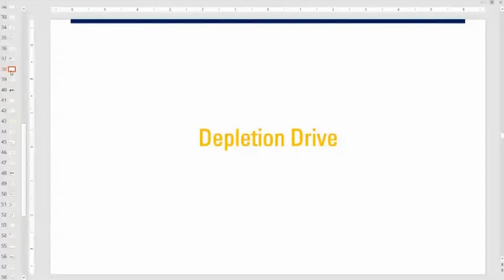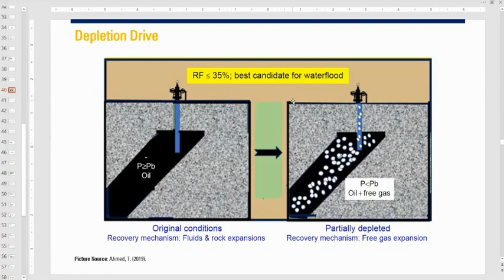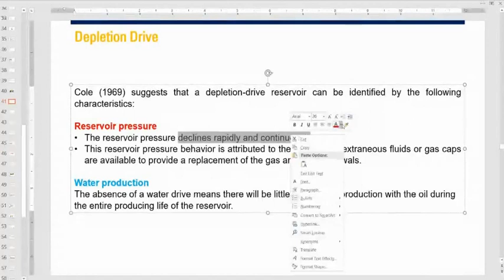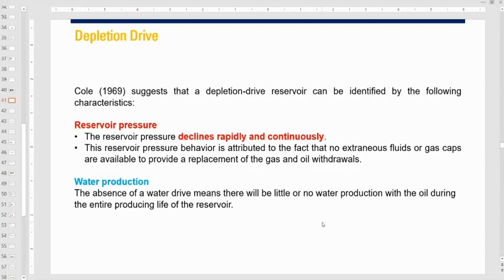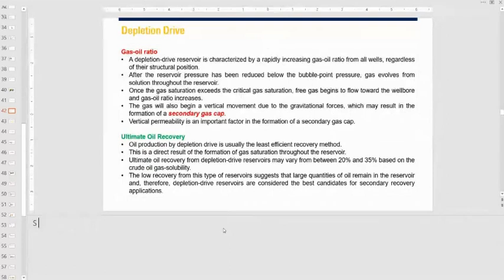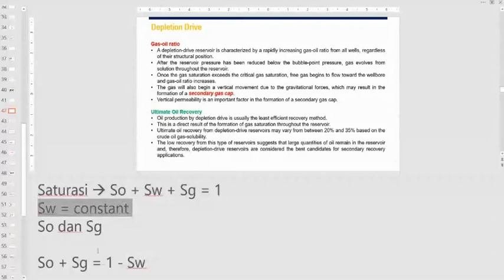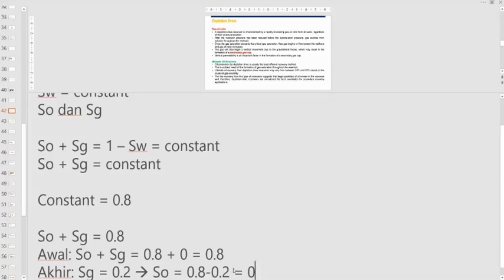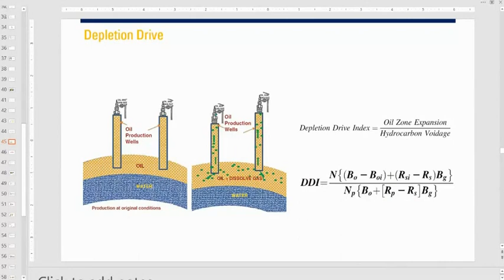RE: Drive Mechanism | Depletion Drive, Description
Drive Mechanism
Depletion Drive